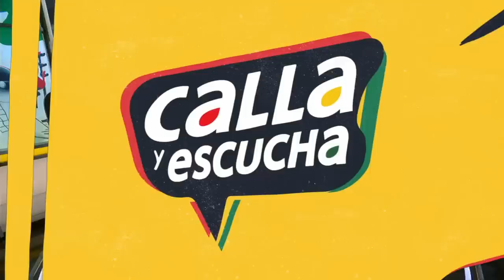¿LESIÓN O MIEDO? Gignac le tiene pavor a la altura de la Ciudad de México: Álvaro | Calla y Escucha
Álvaro Morales cuestionó la lesión de André-Pierre Gignac y aseveró que le huye a la altura de la Ciudad de México. El partido América vs Tigres fue analizado por Dionisio Estrada y Mauricio Ymay, quienes dieron sus pronósticos.